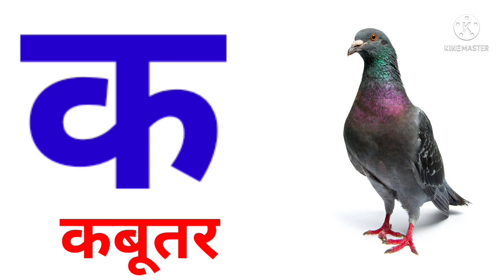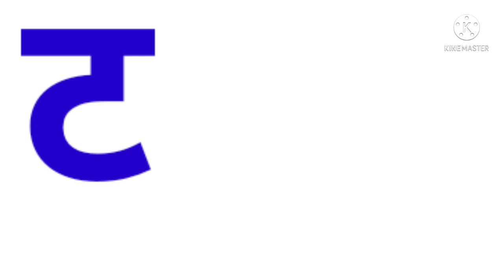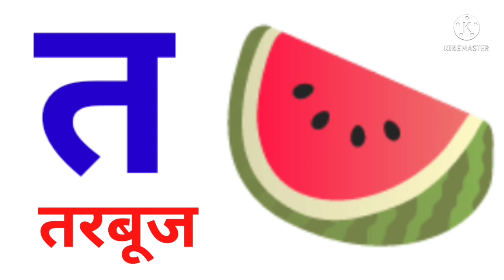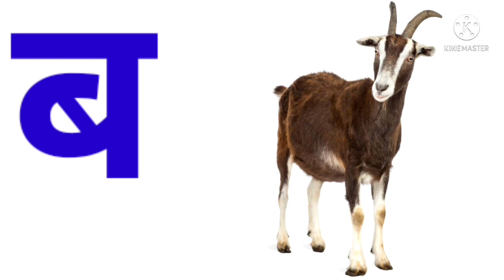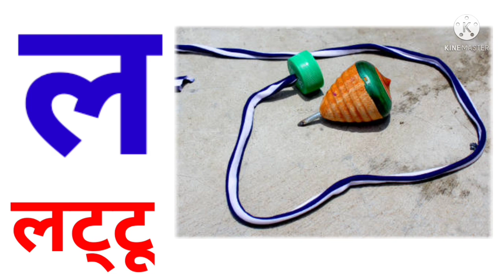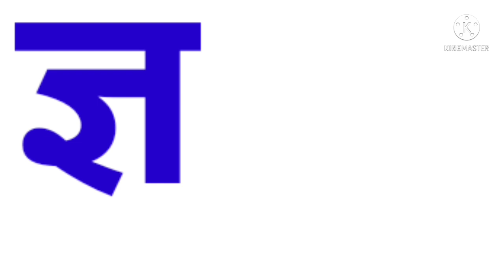क से कबूतर ख से खरगोश।।Hindi Varnamala।।Hindi Alphabets for Kids।।Hindi Varnamala with Pictures।।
Learn क से कबूतर ख से खरगोश।।Hindi Varnamala।।Hindi Alphabets for Kids।।Hindi Varnamala with Pictures।।

Happy Learning.
HAPPY Watching 😊